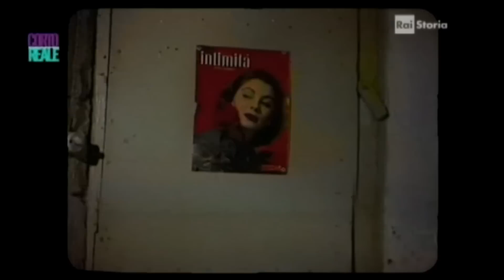I Muratori - Roma 1964